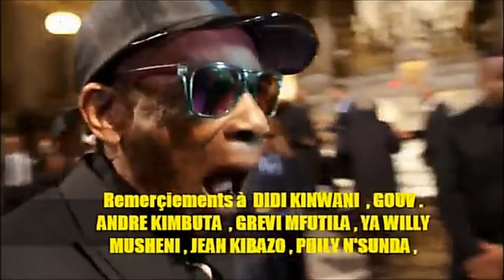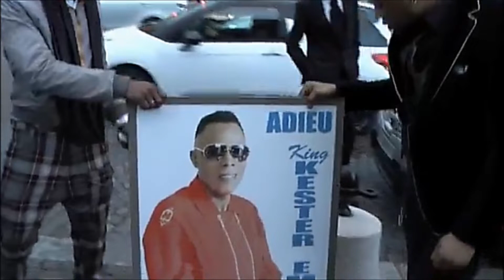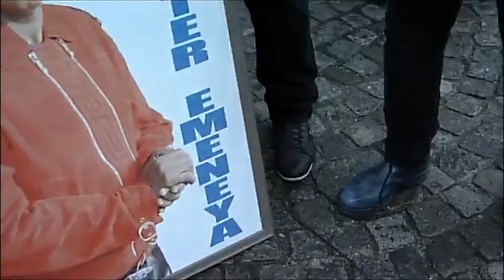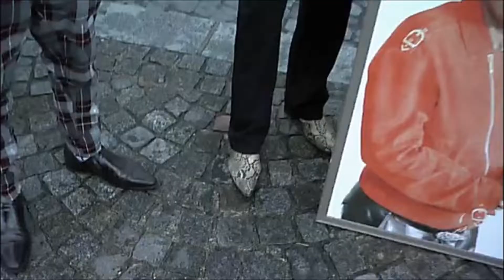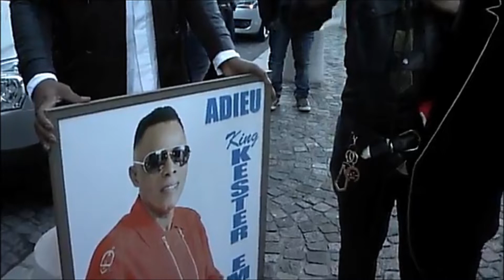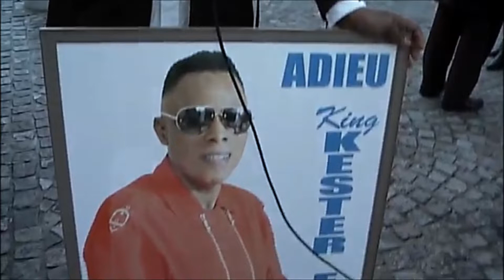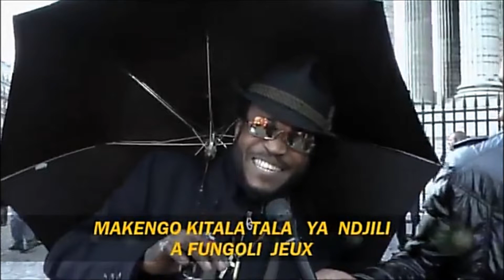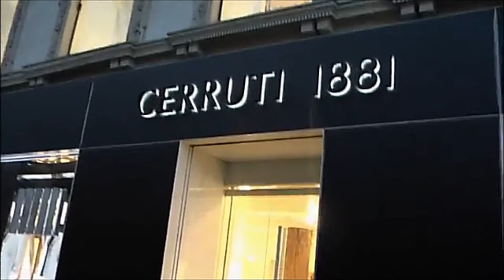KING KESTER EMENEYA FOREVER HOMMAGE 1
FUNGOLA  JEUX OFFICIEL TV  meilleur site de la diaspora . Réal.  Richard monga coeur de lion mègapro .